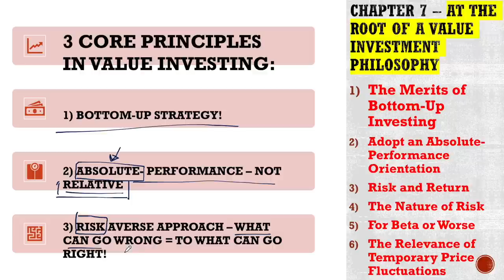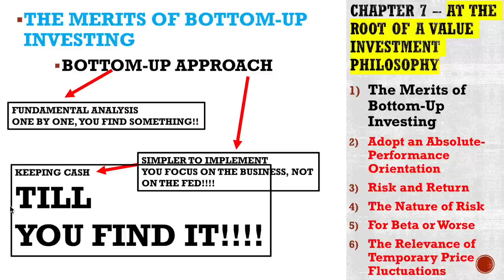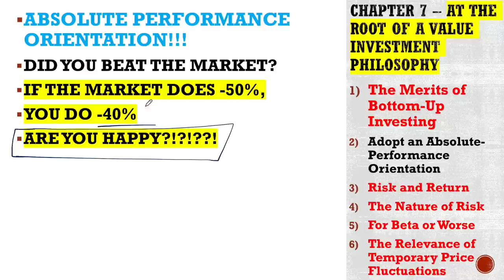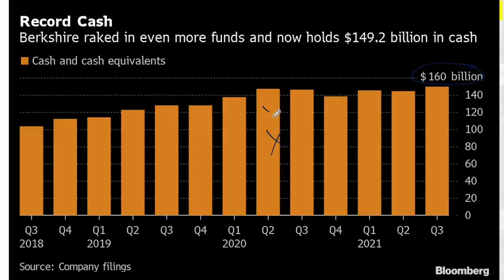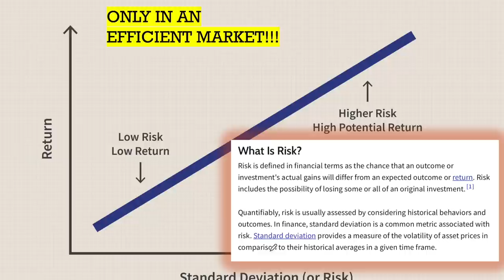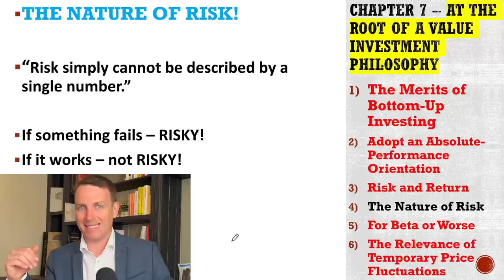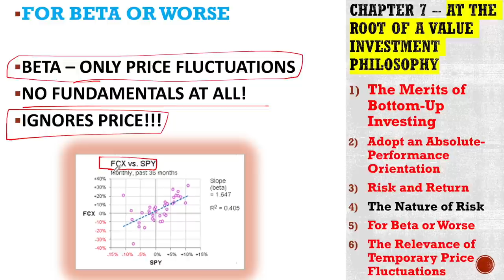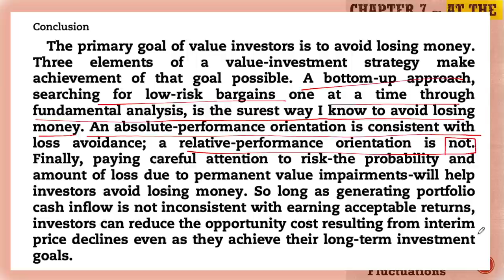At The Root Of A Value Investment Philosophy - Chapter 7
We continue with our Margin Of Safety Book Summary and we are at chapter 7 - at the root of a value investment philosophy.

0:00 Chapter 7
0:55 Bottom Up Investing
3:34 Sell When This
4:46 Absolute Performance
8:18 Risk & Return
12:20 The Nature Of Risk
14:05 Beta
15:58 Price Fluctuations

If you want to calmly read my investment theses with detailed research reports and clear risk and reward estimations, please check my Value Investing Theses Platform.

I am also a book author:
Modern Value Investing book: